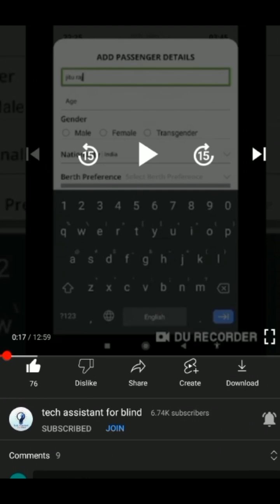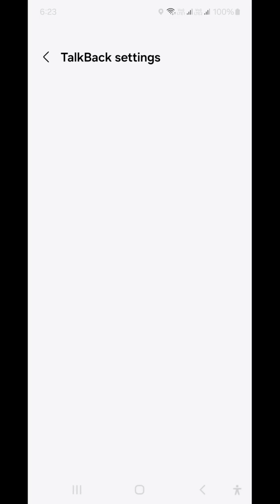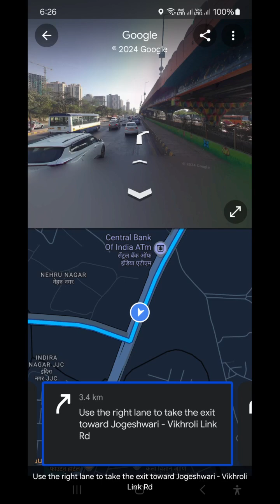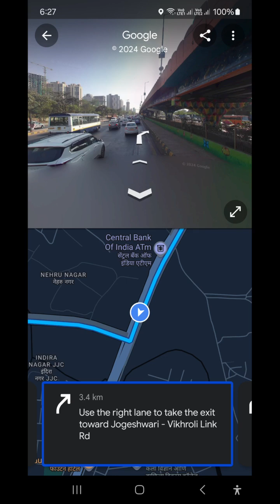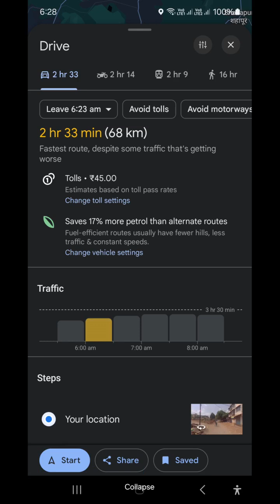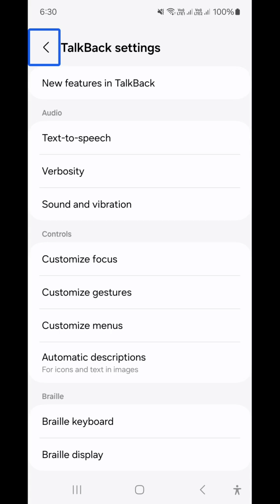Google maps route preview feature explain for blind explore this maps setting before navigation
Basic videos